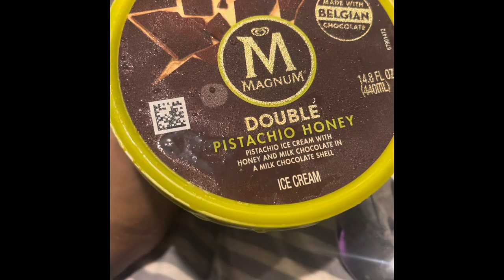Magnum ice cream - Did I crack it??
Magnum double pistachio ice cream with Belgian chocolate top. Did I crack it ?